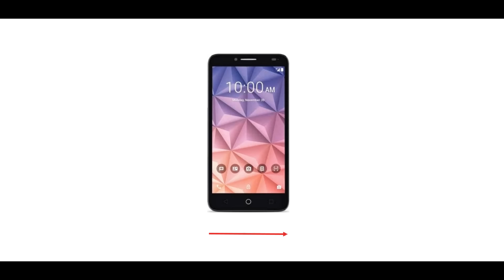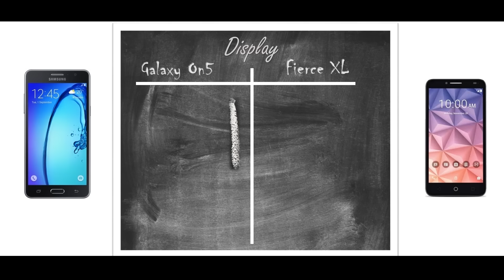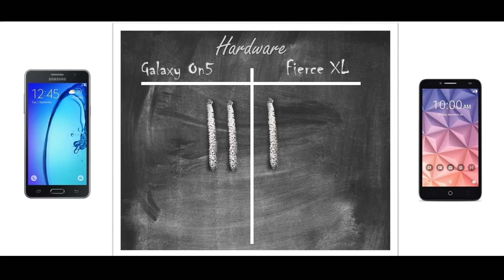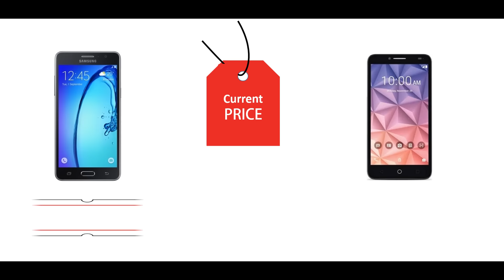Samsung galaxy on5 VS Alcatel Fierce XL metro PCS